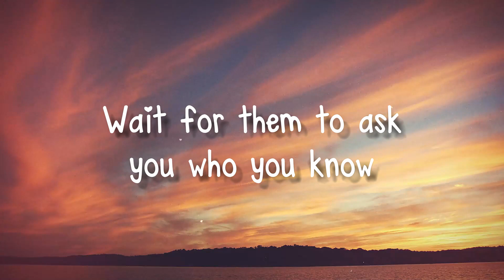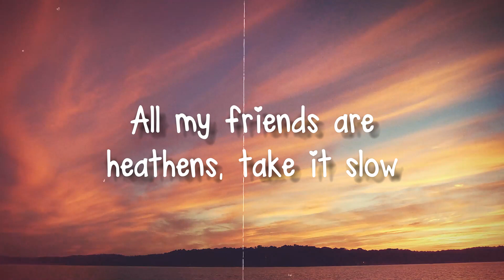Heathens - Prismo(Lyrics Version)💰